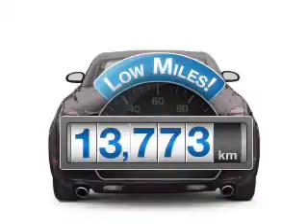2004 Lexus SC 430 - Annapolis MD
Year: 2004
Make: Lexus
Model: SC 430
Trim: Base
Engine: 4.3 liter 8 cylinder 32 valve
Transmission: 5-Speed Automatic
Color: Black
Mileage: 13773
Address:
121 Ferguson Rd.